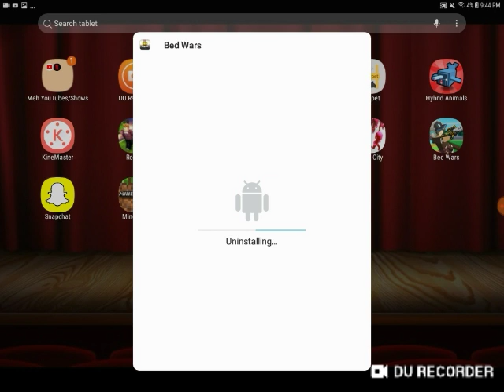Deleting bedwars... I NEVER have enough space.